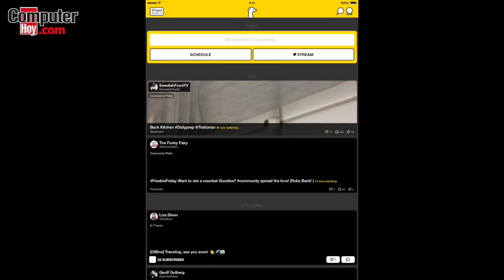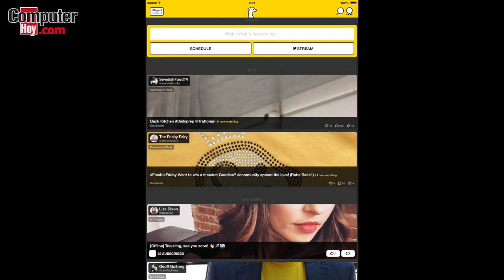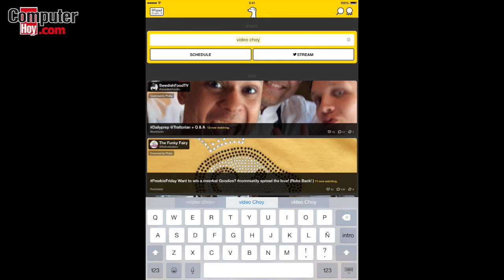Qué es y cómo funciona Meerkat para iOS y Android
Meerkat es una aplicación para retransmitir vídeo en directo o asistir a otras retransmisiones, todo de un modo sencillo, rápido y muy eficaz.